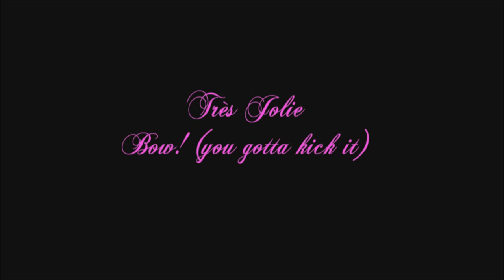très jolie - BOW! (you gotta kick it) - official video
JJ alias "très jolie" hat es geschafft, sie hat ihren eigenen Song herausgebracht: BOW! (you gotta kick it). Seht hier das offizielle Video zu ihrer Single in voller Länge!

"Dieses Lied ist eine Aufforderung den Hintern hoch zu bekommen und Sachen anzupacken, anstatt den Kopf in den Sand zu stecken", beschreibt très jolie die Aussage ihres Songs. "An sich selbst zu glauben, positiv zu bleiben, selbstbewusst zu sein und Gas zu geben, das möchte ich vermitteln."

JJ, die Person hinter très jolie, ist eine 26 Jahre junge Berlinerin voller Lebenslust, die es genießt, auch mal ihre weibliche Seite auszuleben. Privat ist sie Partymaus und fürsorgliche WG-Mitbewohnerin in einem. Auch wenn sie oftmals wegen ihres Aussehens in eine Schublade gesteckt wird, kann sie schnell davon überzeugen, dass unter dem Make-up eine kluge und herzliche Persönlichkeit steckt.